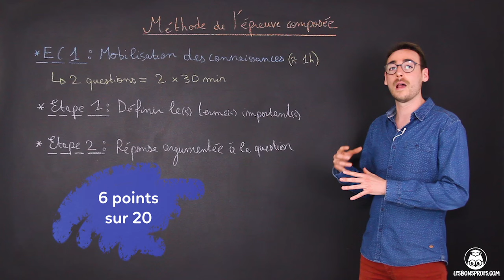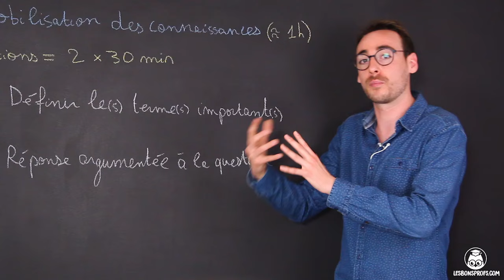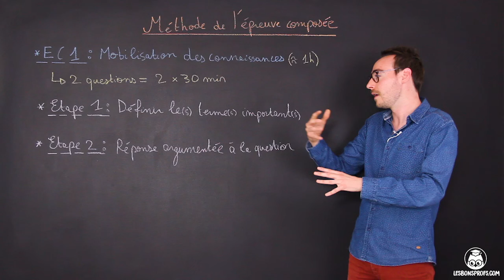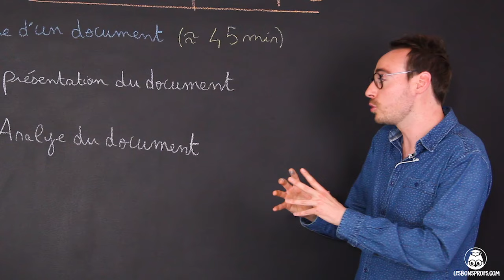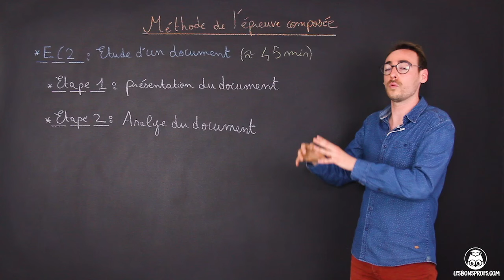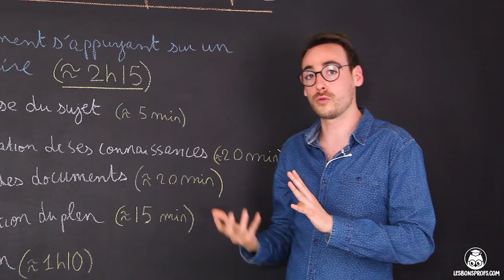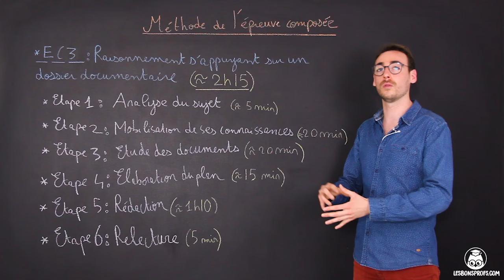Méthode de l'épreuve composée au bac - SES - Terminale - Les Bons Profs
En SES, on vous explique la méthode de l'épreuve composée pour le bac.